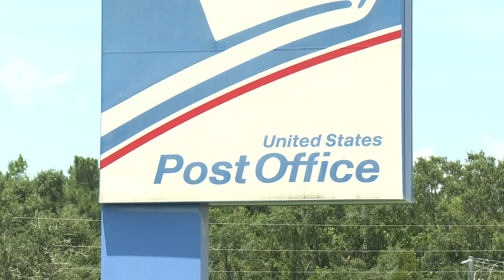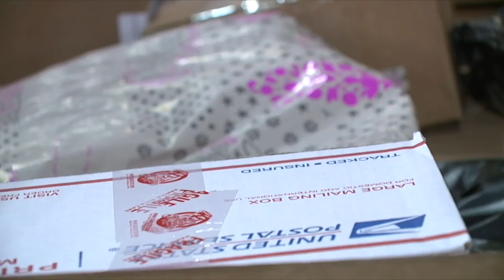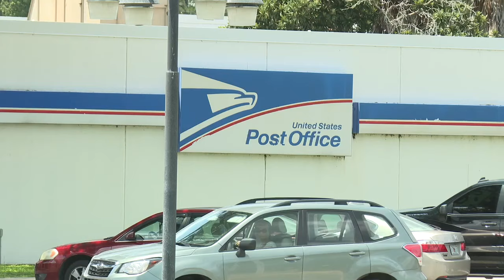Neighbor sees USPS issues persist over one month after inspection report released